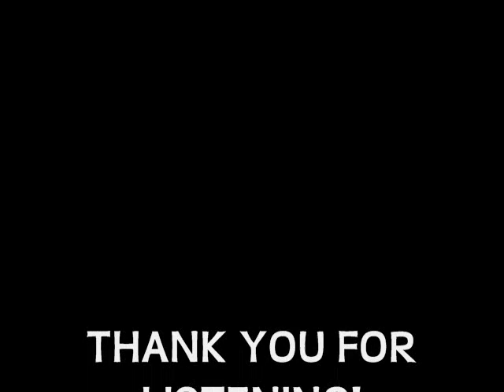Enigma Towles - Best Song Ever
(LYRICS)
This will be the best song ever (4x)
(Verse 1)
When I...
Flip out on the beat just like an orangutan./
When I aim that thang, Imma bang, bang, bang./
Til' it sang, sang, sang Til' it can't, can't, can't./
No more... I gotta stay on the move just like a matador./
To show you that you'll always be second place like "half of four"./
Por favor, I got more in store. You can't move me./
I am sleeping on the top like Snoopy./
This ain't a Kwik-E-Mart, but you can't ah boo (Apu) me./
Dumb weasel, you a dung beetle pushin' poopy./
The fruits of my labor got me feelin' real hyper./
Get the feeling Imma pass out like a flyer./
I'm still a rookie, but if I do retire./
I'mma give you nothin' but bars like Verizon./
(Bridge)
I rap fast. Call me Sonic. (8x)
(Verse 2)
Rappin' faster than Sonic; get on the beat and I vomit./
I'm makin' all of this progress; Givin' thanks up to God, and/
If you calculate it, I solve it; hashin' out all my problems./
Send my "dawgs" out, they barkin'; No battery, but if you charge them./
Then they will be embarkin'; on trips to your apartment./
Take a match and they spark it; Bad Boys like Will and Martin./
They all about "the force" like they're casting for Star Wars./
Please lock up your doors; Don't "face" them like your pores./
No, I'm not Rick Ross, but I take the title as boss./
We cold just like a cough; Nyquil can't knock us off./
Give your dentist a call; My boys'll take your grill off./
Brings new meaning to the term when you say you're "feelings (fillings) lost"/

Enigma Towles Bio:
Enigma is a rapper, songwriter and musician poised to make her mark on the mainstream rap music stage. He has been working on his new album, Pinnacle, and more. “Roadblock,” the first single from his upcoming project, was written and produced by Enigma himself.

Pinnacle is the fifth music album by American artist Enigma Towles. Enigma exercises assertion and resilience over a variety of fresh instrumentals.
Enigma Towles explains that the concept of the album is a push for personal progression within himself. Pinnacle is an example of Enigma Towles challenging himself by seeking transformation rather than information. While experimenting outside of his musical comfort zone, the album has an arsenal of lustrous sounds and instrumentation.
Pinnacle's subject matter ranges from topics of the power of temptation & sin, progression, and current state of HipHop. Enigma navigates through each topic by sharing internal struggles with discouragement, greed, arrogance, faith, etc. Each song is risk-fully delivered and bring a scandalous vibe to the record overall.
Lyrical dexterity is one of Enigma's strong suits, and he does not disappoint here. The lyrical content for Pinnacle shows off Enigma's skill set as a wordsmith. His flows for this album are carefully crafted and catchy; wordplay is well-constructed and witty. Enigma Towles showcases the best version of himself to date with Pinnacle. His "in-your-face" arrogance joined with a humble spirit creating an astounding project.
Release Date, track listing & 1st upcoming single coming soon.